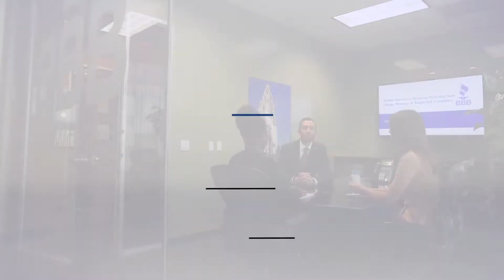Coles on BBB Famous Faces